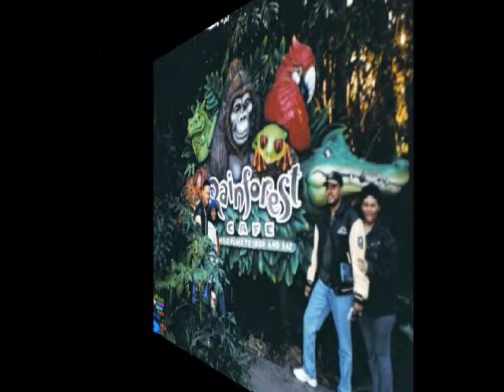20 My Dis Wrld 00' 01' Photo Movie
Family Disney World Photo Album Movie,2000-01